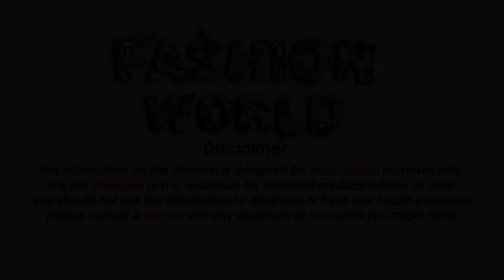Rs 439 Latest Designer KurtaKurti for Women 2021 Rs 439